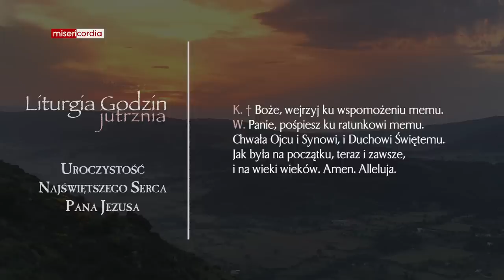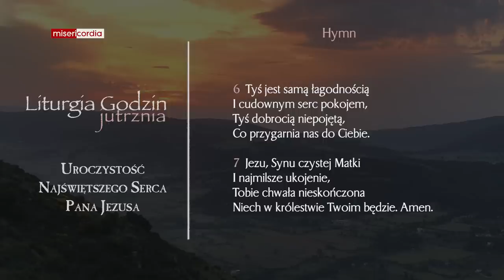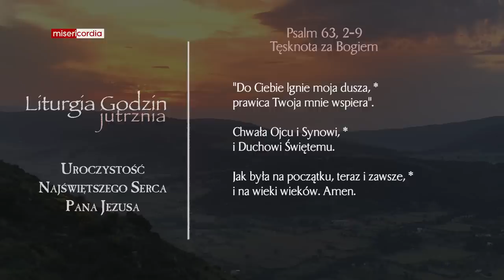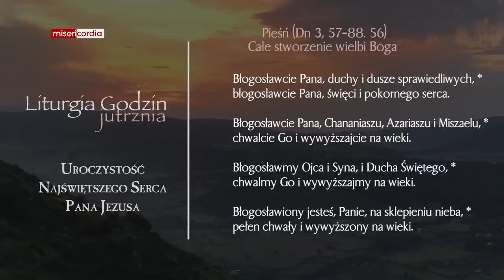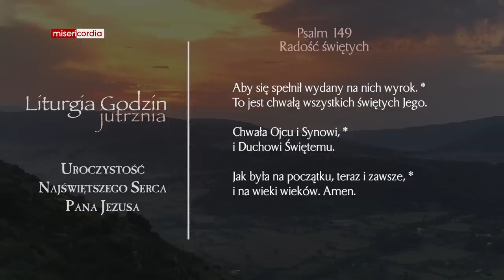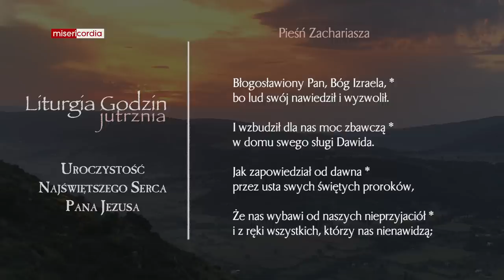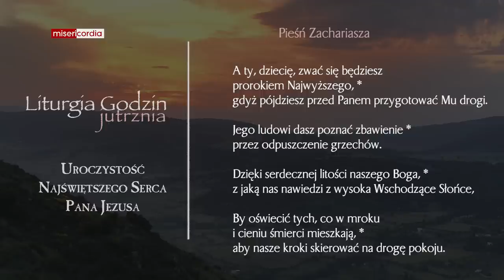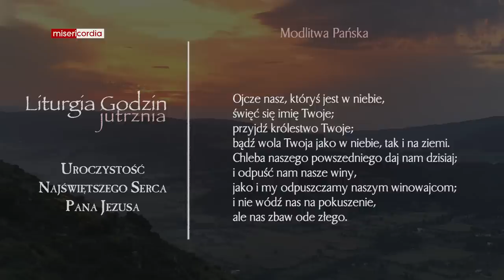Liturgia Godzin | Jutrznia | Uroczystość Najświętszego Serca Pana Jezusa